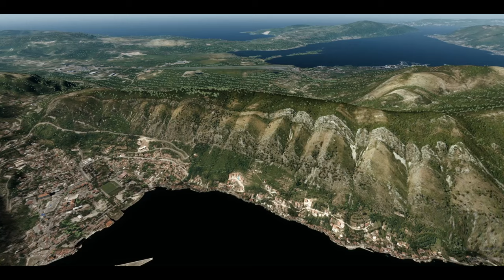Digital Design | Tivat Official Trailer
✈ Tivat Airport (IATA: TIV, ICAO: LYTV) is an international airport serving the Montenegrin coastal town of Tivat and the surrounding region.

✈ Tivat Airport is assigned 4D classification by ICAO, airspace class D, and is noted for its challenging approach and landing procedures. Landing at Tivat is considered demanding due to hilly terrain surrounding the valley in which the airport is situated, and strong prevailing crosswinds.

✈ Welcome to beautiful Motenegro!

▬ Detailed airport objects including interior terminals.
▬ Detailed Porto Montenegro including Tivat city
▬ Using PBR materials
▬ High resolution terrain coverage of the airport and surroundings with custom autogen
▬ Realistic wet, puddles effects
▬ High resolution textures on the airport buildings
▬ High resolution ground textures created using PBR materials
▬ Realistic high resolution vegetation throughout the area
▬ Custom surroundings
▬ 3D birds
▬ Realistic 3D night lightning
▬ Dynamic lighting
▬ Highly realistic night time effects with custom 3D runway and taxilights
▬ Animated airport vehicles

✈ Keep in mind that this video focuses more on visuals, in case you notice any switch that is in the wrong position or any light that is not turned on. This can be because of ChasePlane.

► My Flight Simulator

▬ Prepar3D V4.4

► [Planes]

▬ Flight Sim Labs Airbus A320 X
▬ Flight Sim Labs Airbus A319 X
▬ Aerosoft Airbus A318 & A319 Professional
▬ Aerosoft Airbus A320 & A321 Professional
▬ Aerosoft CRJ 700/900X
▬ Blackbox A330 Prologue
▬ Blackbox A340 Prologue
▬ Carenado EMB505 Phenom 300
▬ PMDG Boeing 737 NGX
▬ QualityWings Ultimate 787 Dreamliner Collection for Prepar3D V4

► [Scenery]

▬ FSDG Bremen Prepar3D V4
▬ Aerosoft Balearic Island Professional - Mallorca
▬ Aerosoft Balearic Island Professional - Ibiza
▬ Aerosoft Balearic Island Professional - Menorca
▬ Aerosoft Barcelona Professional
▬ Aerosoft Frankfurt V2 Professional
▬ Aerosoft Zurich V2 Professional
▬ Aerosoft Mega Airport Oslo V2
▬ Aerosoft Mega Airport Madrid Barajas
▬ Aerosoft Madeira X Evolution
▬ Flytampa Dubai Rebooted
▬ ORBX Innsbruck LOWI
▬ ORBX Bilbao LEBB
▬ ORBX Stockholm Arlanda ESSA
▬ Black Marble Night Environment NG for Prepar3D V4
▬ JustSim EDDH Hamburg
▬ Taxi2Gate Paris Charles de Gaulle LFPG
▬ Taxi2Gate Munich EDDM
▬ Aerosoft Genoa X
▬ Aerosoft Valencia X
▬ Aerosoft Bergen X
▬ Digital Design Tivat LYTV Prepar3D V4

► [Weather]

▬ Hifi Technologies Active Sky Prepar3D V4 (ASP4)
▬ Hifi Technologies Active Sky Cloud Art (ASCA)
▬ Rex Soft Clouds
▬ Rex Texture Direct Enchanced Edition

► [Others]

▬ FSFX Packages ChasePlane
▬ IVAO IVAP & IVAC
▬ Landing Rate Monitor
▬ TomatoShade + RD preset + Reflection Profiles

► PC SPECS

▬ Intel i7 8700K @ 3.7 GhZ up to 4.7 Ghz
▬ Gigabyte Z370 AORUS ULTRA GAMING 2.0 OP
▬ Samsung SSD 970 EVO NVMe M.2 250 GB
▬ Kingston A400 SSD 240GB
▬ Corsdair MX500 SSD 250GB
▬ Intel Optane M.2 32GB
▬ MSI GTX 1080 Gaming X 8GB GDDR5X

► IF YOU ARE USING ADBLOCK, PLEASE DEACTIVATE IT, because this way you help us youtubers to improve, thank you!

► Making a video like the one you are watching, costs a lot of time and hard work, buy the equippment, going to the airport, record the planes, import and edit the videos (that's the longest part), export the final product and upload it.